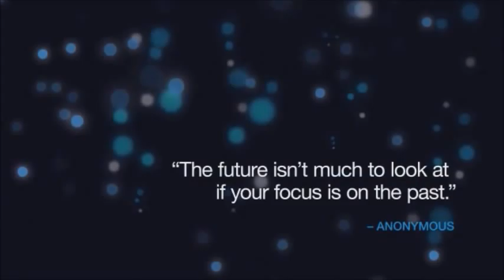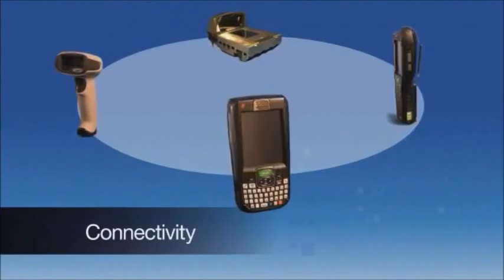Honeywell Mobility - Bmobile Solutions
Honeywell Scanning & Mobility is a leading manufacturer of high-performance image-and laser- based data collection hardware, including rugged mobile computers and bar code scanners. Our product portfolio is one of the broadest in the AIDC industry, providing you with solutions for vertical markets such as retail; healthcare; and transportation and logistics. We complement our innovative products with advanced software, service and professional solutions that enable customers to effectively manage data and assets. Honeywell products are sold worldwide through a network of distributor and reseller partners.

Contact Bmobile Solutions to find out more about the Honeywell range of mobile and computing solutions.